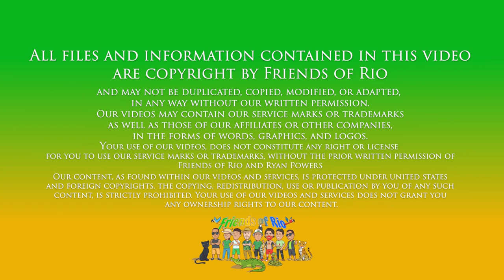Friends of Rio - Amazon Rainforest Learning Series - Tiger Shovelnose Catfish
Great for kids, families, and young at heart oldies.
Learn with Rio and discover the many Beautiful animals that live with us here in Amazonas, Brazil.